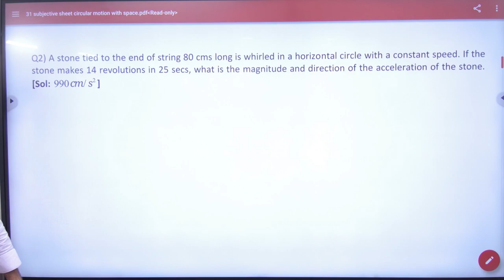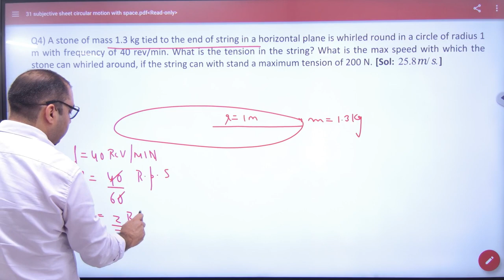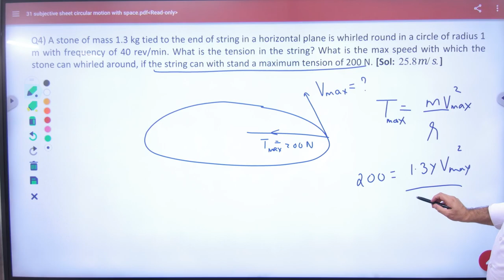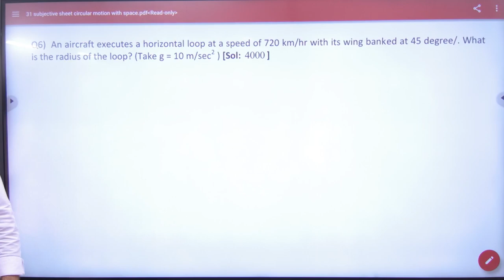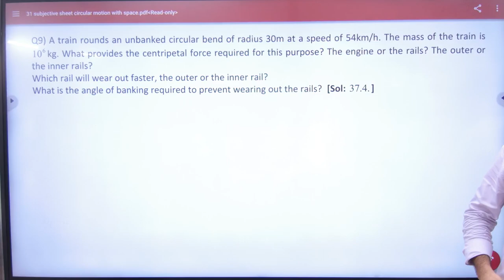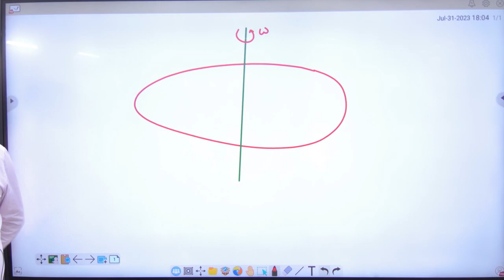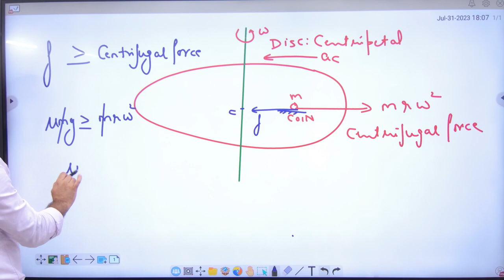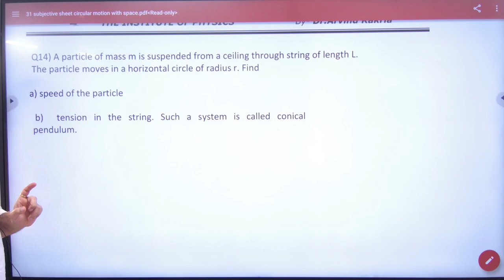2 Numericals on circular Motion